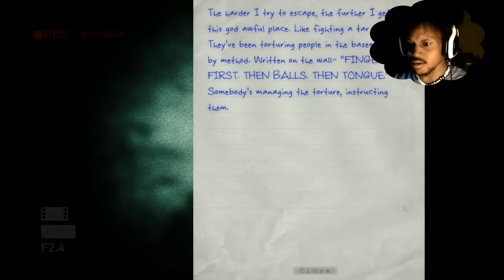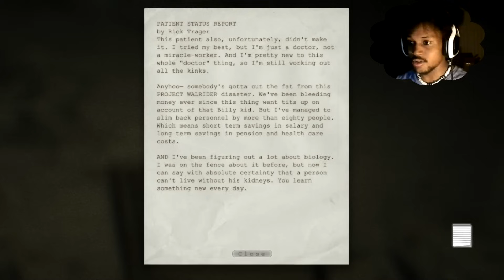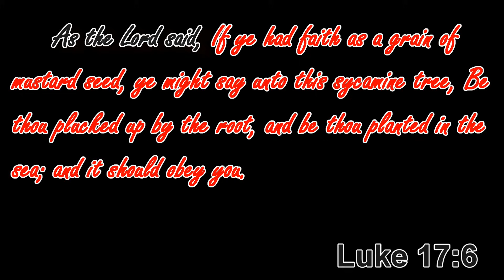Outlast [7] Gameplay Walkthrough | MOST. INTENSE. CHASE. EVER.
~CK